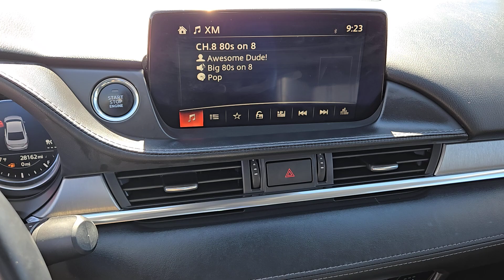2018 MAZDA MAZDA6 Henderson, Las Vegas, Bullhead City, Centennial, St George, NV S1614A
Snowflake White Pearl Mica Used 2018 MAZDA MAZDA6 GRAND TOURING AUTO available in Henderson, Nevada at Towbin Kia. Servicing the Las Vegas, Bullhead City, Centennial, St George, NV area.

Towbin Kia
260 N Gibson Rd

Towbin Kia has hundreds of quality used vehicles to choose from. From our Certified Pre Owned Kia models to other manufacturers cars trucks and suvs. We are a Premier Dealership in the Valley Auto Mall in Henderson.brbr2018 Mazda Mazda6 Grand TouringbrbrbrCertified by Carfax - No Accidents Certified by Carfax - One Owner 11 Speakers 3-Level Heated Reclining Front Sport Bucket Seats AppLink/Apple CarPlay and Android Auto Auto-dimming door mirrors Auto-dimming Rear-View mirror Automatic temperature control Brake assist Dual front impact airbags Dual front side impact airbags Electronic Stability Control Exterior Parking Camera Rear Front dual zone A/C Heated door mirrors Heated front seats Leatherette Seat Trim MAZDA CONNECT Infotainment System Voice Command Navigation system: MAZDA CONNECT Occupant sensing airbag Overhead airbag Panic alarm Power driver seat Power moonroof Power windows Radio: AM/FM/HD Remote keyless entry Telescoping steering wheel Tilt steering wheel Variably intermittent wipers Wheels: 19 Alloy w/Gun Metallic Finish.brbrSnowflake White Pearl Mica FWD 6-Speed Automatic SKYACTIV-G 2.5L I4 DOHC 16VbrbrbrCARFAX One-Owner.brClean CARFAX. Awards:br  * 2018 KBB.com Brand Image AwardsbrbrShop Local. Buy Online. Be Safe. Drive Happy. Towbin Kia is the number one Kia dealership in Las Vegas for a reason. We have the highest rated and reviewed customer service the lowest prices and the most convenient ways to shop for your New or Used Kia. Whether youre shopping online or in-store or need a friendly mechanic from our highly rated Service department - our mission is to make the process easy and enjoyable. We create happy customers for life! With Towbin Kia you get the best online experience without sacrificing the local friendly service from experts right here in your community. As your local Kia Dealership in Las Vegas we bring you the best online and in-person experience possible. Did you k
Side Impact Beams,Dual Stage Driver And Passenger Seat-Mounted Side Airbags,Blind Spot Monitoring Blind Spot,Collision Mitigation-Front,Smart Brake Support and Rear Cross Traffic Alert,Tire Pressure Monitoring System Low Tire Pressure Warning,Dual Stage Driver And Passenger Front Airbags,Curtain 1st And 2nd Row Airbags,Airbag Occupancy Sensor,Rear Child Safety Locks,Outboard Front Lap And Shoulder Safety Belts -inc: Rear Center 3 Point, Height Adjusters and Pretensioners,3-Level Heated Reclining Front Sport Bucket Seats -inc: 6-way power drivers seat w/manual lumbar support and 6-way manual front passenger seat,Driver Seat,Passenger Seat,60-40 Folding Bench Front Facing Fold Forward Seatback Rear Seat,Manual Tilt/Telescoping Steering Column,Leather/Metal-Look Steering Wheel,Front Cupholder,Rear Cupholder,Valet Function,Remote Releases -Inc: Power Cargo Access and Mechanical Fuel,HomeLink Garage Door Transmitter,Cruise Control w/Steering Wheel Controls,Distance Pacing w/Traffic Stop-Go,Dual Zone Front Automatic Air Conditioning,HVAC -inc: Underseat Ducts and Console Ducts,Illuminated Glove Box,Driver Foot Rest,Interior Trim -inc: Metal-Look Instrument Panel Insert, Metal-Look Door Panel Insert, Vinyl Console Insert, Metal-Look Interior Accents and Leatherette Upholstered Dashboard,Full Cloth Headliner,Leather/Metal-Look Gear Shifter Material,Leatherette Door Trim Insert,Driver And Passenger Visor Vanity Mirrors w/Driver And Passenger Illumination, Driver And Passenger Auxiliary Mirror,Day-Night Auto-Dimming Rearview Mirror,Full Floor Console w/Covered Storage, Mini Overhead Console w/Storage and 2 12V DC Power Outlets,Front And Rear Map Lights,Fade-To-Off Interior Lighting,Carpet Floor Trim and Carpet Trunk Lid/Rear Cargo Door Trim,Cargo Space Lights,Instrument Panel Bin, Driver / Passenger And Rear Door Bins,Delayed Accessory Power,Driver Information Center,Outside Temp Gauge,Digital/Analog Appearance,Manual Anti-Whiplash Adjustable Front Head Restraints and Manual